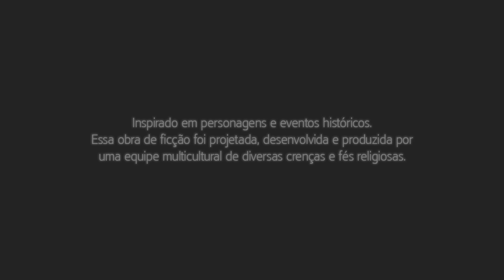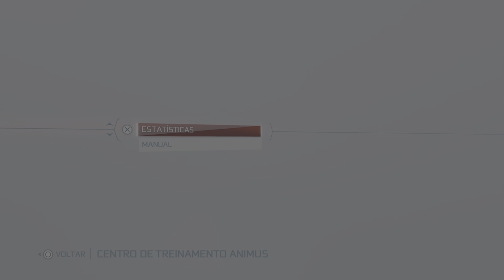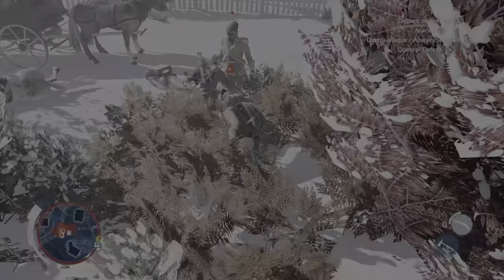Assassin's Creed III part 62